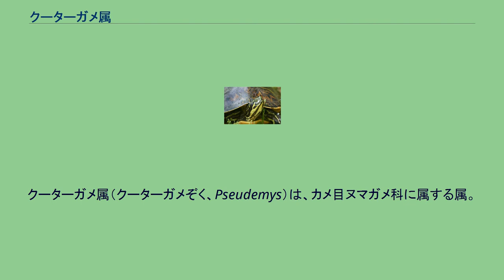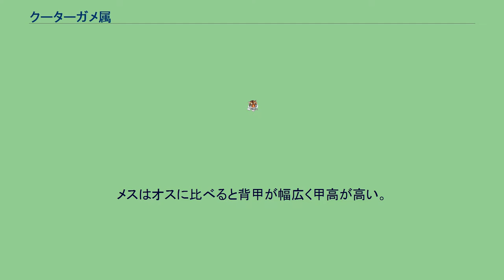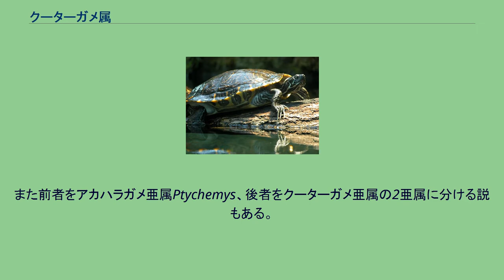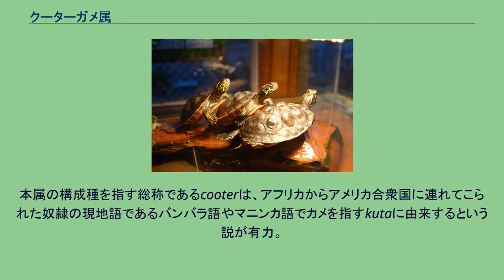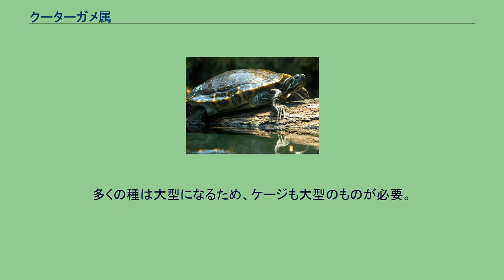クーターガメ属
クーターガメ属（クーターガメぞく、Pseudemys）は、カメ目ヌマガメ科に属する属。
模式種はリバークーター。
アメリカ合衆国東部、メキシコ北東部 最大種はリバークーターで最大甲長43.7cm。
最小種はリオグランデクーターで最大甲長23.5cm。
甲板の表面は滑らかで、成長輪はあまり発達しない。
椎甲板に筋状の盛りあがり（キール）がある。
後部縁甲板はやや鋸状に尖る。
左右の喉甲板の間には切れこみが入らない。
左右の肛甲板の間には浅い切れこみが入る。
頭部はやや小型か中型。
上顎の先端が凹み、その両脇が牙状に突出する種が多い。
上顎の咬合面には突起が並ぶ。
下顎を覆う角質（嘴）に鋸状の突起がある種が多い。
四肢は頑丈で、指趾の間には水かきが発達する。
尾は短いかやや短い。
メスはオスに比べると背甲が幅広く甲高が高い。
オスの成体は吻端が突出し、前肢の爪が直線的に伸長する。
また尾が太くて長く、尾をまっすぐに伸ばした状態では総排泄口全体が背甲の外側に位置する。
さらに全身や一部が黒く変色（黒化、メラニズム）する個体もいる。
メスは尾が細いうえに短く、尾をまっすぐに伸ばしても総排泄口の大部分が背甲よりも内側にある。
以前はアカミミガメ属と共にニシキガメ属に含められたり、本属にアカミミガメ属を含む説もあった。
現在はそれぞれを独立した属とする説が有力で、ニシキガメ属との近縁性は不明なもののアカミミガメ属は本属に特に近縁ではないと推定されている。
リバークーターの亜種フロリダクーターを独立種としペニンシュラクーターをその亜種とする説がある。
アラバマアカハラガメ、フロリダアカハラガメ、キタアカハラガメの3種からなる単系統群と、リバークーター、リオグランデクーター、ペニンシュラクーターの3種からなる単系統群を形成すると推定されている。
また前者をアカハラガメ亜属Ptychemys、後者をクーターガメ亜属の2亜属に分ける説もある。
テキサスクーターは形態や酵素の電気泳動による分子系統学的解析からリオグランデクーターと単系統群を形成する説や、本属内では最も初期に分化したとする説もある。
河川、湖、池沼、湿原などに生息する。
食性は植物食傾向の強い雑食で、水草、藻類、魚類、両生類の幼生、昆虫、甲殻類、貝類などを食べる。
幼体は動物食傾向が強いが、成長に伴い植物食傾向が強くなる。
フロリダアカハラガメはアメリカアリゲーターの巣に卵を産むこともある。
本属の構成種を指す総称であるcooterは、アフリカからアメリカ合衆国に連れてこられた奴隷の現地語であるバンバラ語やマニンカ語でカメを指すkutaに由来するという説が有力。
日本では流通量が多く、遺棄されたと思われる個体の発見例がある。
もし大量の個体が定着した場合は在来種との競合が考えられることから、属単位で要注意外来生物に指定されている。
アクアリウムやアクアテラリウムで飼育される。
多くの種は大型になるため、ケージも大型のものが必要。
日光浴を好むため、皮膚を乾燥させる陸場や暖房・照明器具を設置する。
水質の悪化に弱く、また特に幼体は低温に弱いため注意が必要。
飼育下では人工飼料や乾燥飼料にも餌付く。